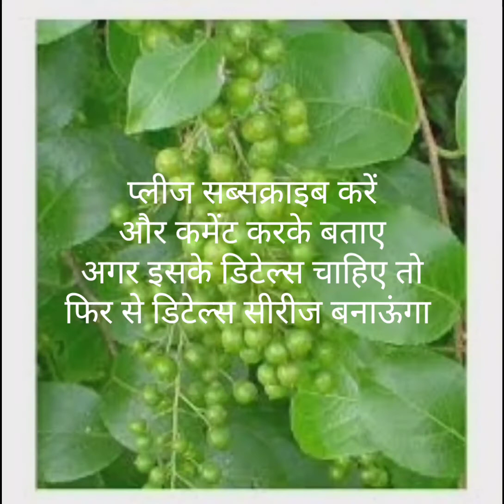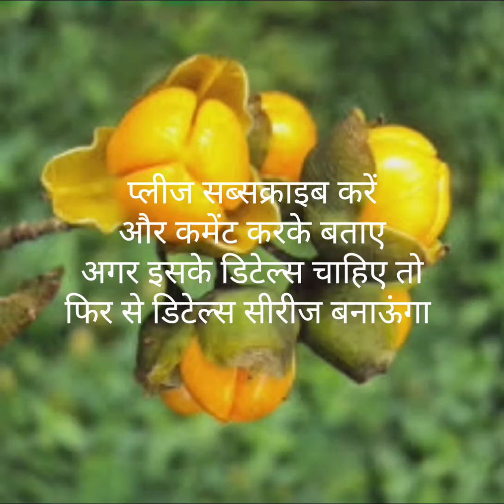Celestrus Panniculatus commonly known as jyotismoti or malkagni. हिन्दी मे ज्योतिस्मोति या मालकागनी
Celestrus panniculatus commonly known as Malkagni or Jyotismoti in Hindi. In Marathi it's known as malikagoni, in gujrati Malkagni, in Malayalam palurubam, in English staff tree . This medicinal plant has much signification in Ayurveda. For male impotency it has a good role to treat in Ayurveda , and also many possibilities to research.

Your query may relate: -
What is celastrus Paniculatus used for?
What is the common name of celastrus Paniculatus?
What is Malkangani oil used for?
What is jyotishmati oil used for?
Is Malkangni and Jyotishmati same?